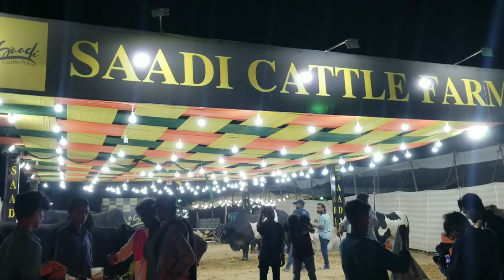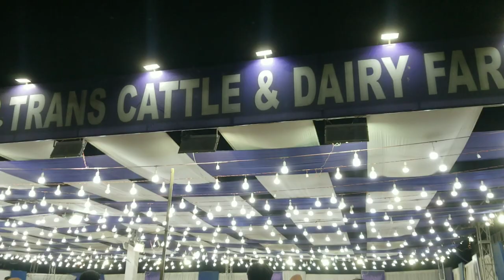Sohrab goth Mandi 2021 | White & Black Bhainsa at Trans Cattle Farm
Friends ,

First time i watched White & black Behasa in mandi . This is aviabale in TransCattle farm in SohrabGothMandi2021

Gujjar cattle farm
FTC Maweshi Mandi
Everest Cattle Mandi
Bakra Mandi
Landhi Maweshi Mandi لانڈھی مویشی منڈی
BAKRA PEDIHI(MANDI)
Awami Mandi, Awami Dairy Farm
Sakran Cattle Farm
Fourteen Stars Dairy &
Cattle Farm
ERA Cattle Farm
Mega Agro & Cattle Farm
Ghanchi Market Malir City
Bismillah Pan Mandi
Main Market - Memon Goth
Kamran Cattle Farm
S.M cattle & Farm
Ali Mamu Cow Mandi - Korangi
Sohrab Goth Gaye Mandi

"livestock farm for sale"
"u s livestock industry"
"types of livestock farming"
"cattle farming profit"
"livestock animals"
"livestock farmer salary"
"livestock farming system"
"what is livestock"
"cattle"
"beef cattle"
"dairy cattle"
"poultry"
"sheep"
"angus cattle"
"calf"
"elk"
"hereford cattle"
"mule"
"charolais cattle"
"american brahman"
"limousin cattle"
Malir mandi ka soda
malir mandi high rates
cow mandi avg rates

"qurbani 2021 price"
"qurbani 2021 south africa"
"qurbani 2021 pakistan"
"qurbani 2020 karachi"
"qurbani 2021 dates"
"qurbani 2021 bangladesh"
"qurbani 2021 price"
"alkhidmat qurbani 2021"
"qurbani hissa 2021"
"qurbani 2021 dates"
"al khidmat qurbani 2021"
"bakra eid cow mandi"
"bakra eid date"
"bakra eid 2020 mandi"
"bakra eid date 2021"
"bakra eid date"
"bakra eid 2019"
"what is cattle farming"
"beef cattle farming australia"
"biggest cattle farm in australia"
"average cattle farm size australia"
"cost of beef production in australia"
"raising cattle for profit in australia"
"largest beef producers in australia"
"angus cattle"
"american brahman"
"charolais cattle"
"hereford cattle"
"shorthorn"
"droughtm"
"shorthorn"
"brown swiss cattle"
"sahiwal cattle"
"bait al mandi karachi menu"
"lahore maweshi mandi schedule 2020"
"sindh maweshi mandi schedule"
"maweshi mandi 2020"
"punjab maweshi mandi schedule 2020"
"maweshi mandi in pakistan"
"maweshi mandi 2020"
"cow mandi"
"maweshi mandi in english"
"bhains colony cow mandi location"
"bhains colony karachi"
"bhains colony karachi map"
"bhains colony surjani town"
"bhains colony directions"
"machar colony"
"bhains colony directions"
"cattle colony"
"cattle farm in pakistan"
"cattle farm in urdu"
"cattle farm in karachi"
"afridi cattle farm"
"cattle farm design in pakistan"
"afridi cattle farm owner"
"list of dairy farms in pakistan"
"cattle farm in lahore"
"sohrab goth mandi 2021"
"sohrab goth mandi tender 2021"
"sohrab goth mandi latest news"
"sohrab goth mandi timing"
"sohrab goth karachi"
"sohrab goth in urdu"
"sohrab goth karachi"
"sohrab goth map"
"sohrab goth location"
"surmawala cattle farm location"
"surmawala cattle farm owner name"